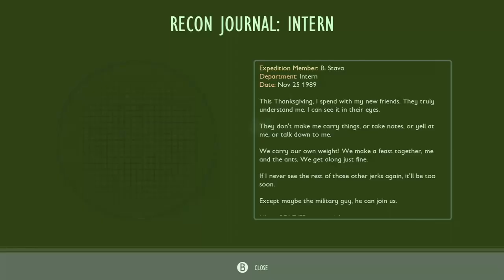Grounded part1 A Dumbass and A Hedge!!!!